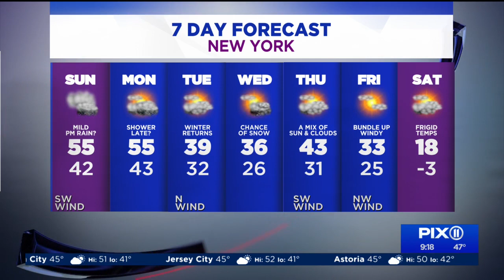The cold temperatures return to NYC this week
Despite the mild temperatures, a storm system could bring some rain on Sunday evening.